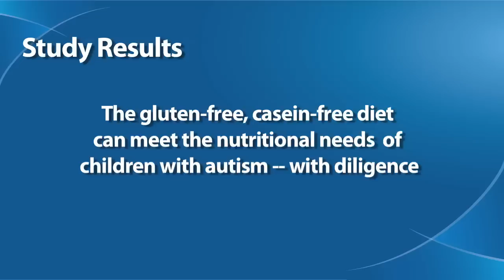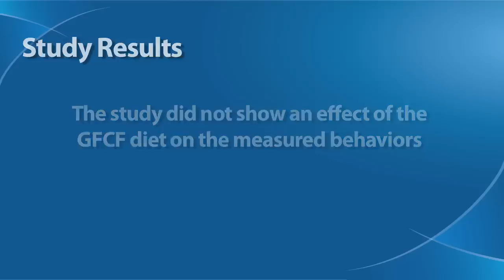URMC researcher discusses findings on popular autism diet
A popular belief that specific dietary changes can improve the symptoms of children with autism was not supported by a tightly controlled University of Rochester study, which found that eliminating gluten and casein from the diets of children with autism had no impact on their behavior, sleep or bowel patterns. Susan Hyman, M.D., associate professor of Pediatrics at Golisano Childrens Hospital at the University of Rochester Medical Center and principal investigator of the study discusses the study's findings.